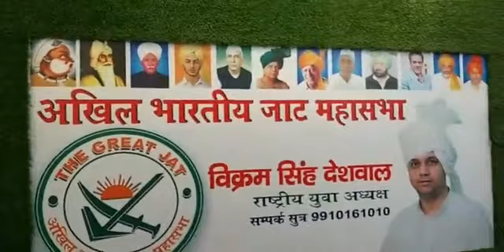उत्तरी भारत की सबसे बड़ी पालम 360 खाप अध्यक्ष का युवाओं के लिए खास ऐलान !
पालम 360 खाप नवनियुक्त अध्यक्ष सुरेंद्र सोलंकी के साथ देसी पत्रकार करमू की खास मुलाकात !